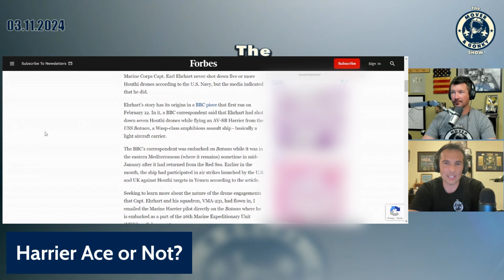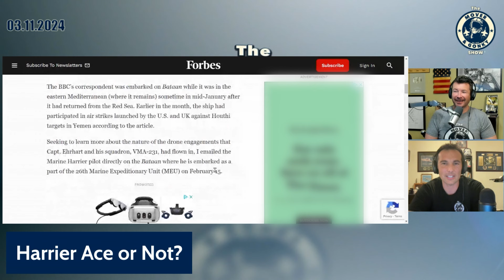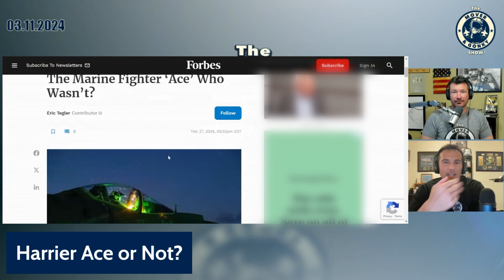The Harrier Ace Who Wasn't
Modern journalism strikes again!  Mover and I talk about the made up the Marine "Drone Ace" story.